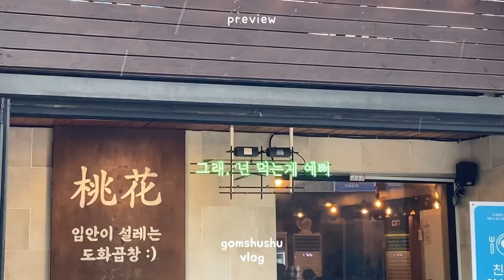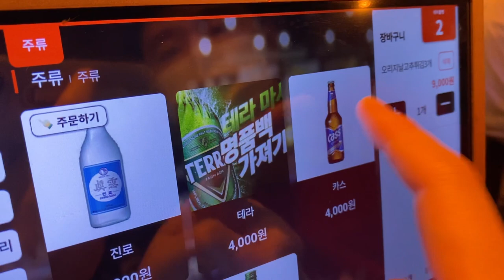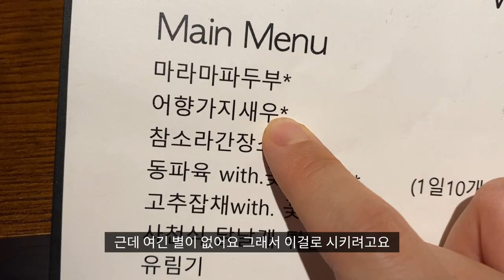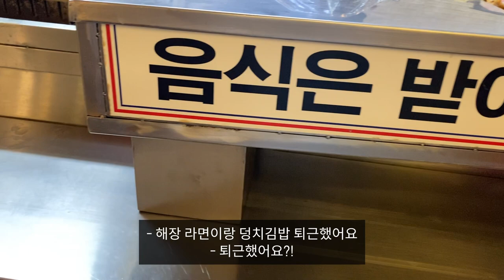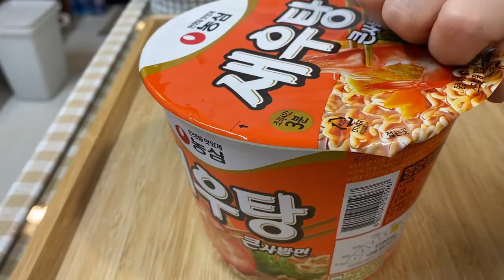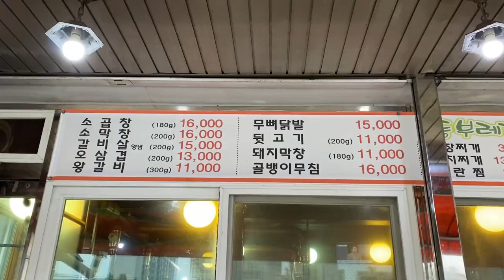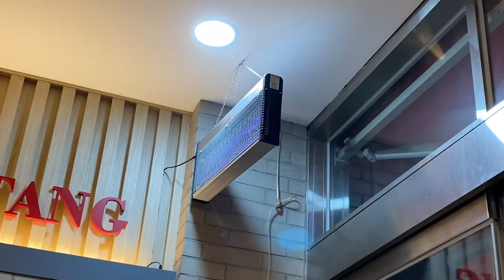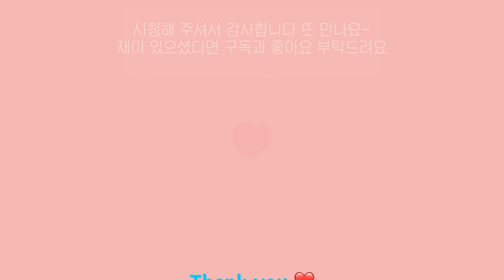먹방 브이로그 | 배란은 거들뿐 폭식 치팅데이 | 마라탕 막창 망원시장 고추튀김 어글리베이커리 맘모스빵 냉면 갈비 햄버거 어향가지 김밥 라면 말차티라미수 술먹방 혼술 일상 vlog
배란과 함께한 일주일 동안의 먹방 브이로그 일상 입니다

⏰ 타임라인
00:00 인트로
00:57 마포 산까치 냉면, 군만두
03:22 더현대서울 테일러커피
04:34 빽다방 수박주스
04:56 망원시장 우이락 고추튀김
10:43 망원동 웅장 비스트로, 어향가지새우
16:10 홍대 김밥천국 본점, 라면, 김밥
18:32 프릳츠 카페 아메리카노
19:20 석촌호수 노란상소갈비, 안창갈비
22:16 송리단길 가배도, 말차티라미수
23:09 새우탕면
24:35 어글리베이커리 흑임자맘모스빵, 메가커피초코쿠키
26:09 골뱅이파스타
27:34 포천 동부레기 막창
33:25 마라탕
37:39 프랭크버거